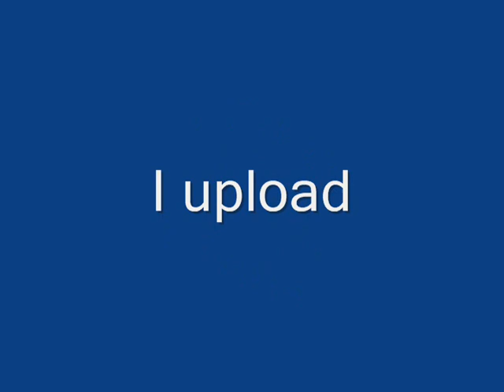Channel trailer XD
Its here! the channel trailer!

Welcome to my new channel returning subscribers from my previous 2017 channel and Welcome everyone who's new to my channel!

I upload:

Old Roblox Videos

Brick hill (Sometimes, if there's something good on brick-hill)

Old Mobile gameplays and Old PC Gameplays

Coming soon videos for the future:

Music making by me.

Nostalgia Stickman animations (If help available)

Nostalgia Lego stop-motion animations with a old camera.